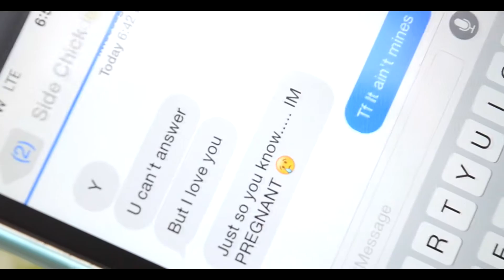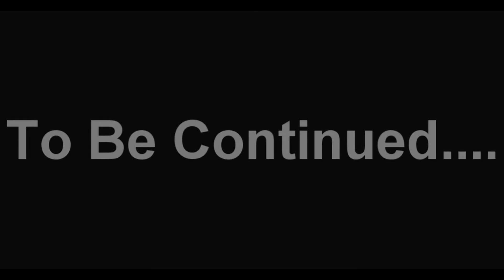"Hold On" Official Video - EmmKayy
SUPPORT